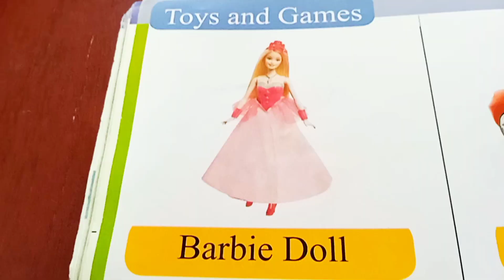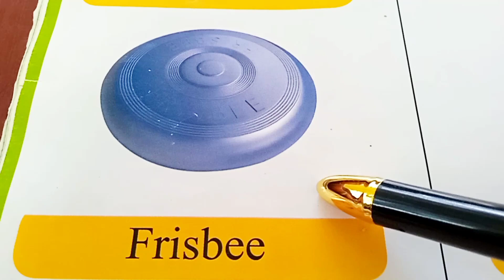Names of Toys and Games in English